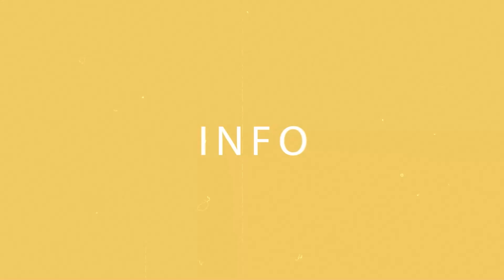Lady ℂavght On ℂamera $tḝaIing A Phone ln Church As $he Pretends To Be Praying...